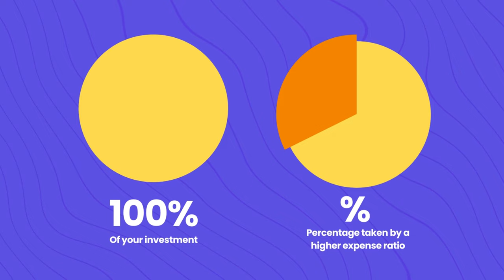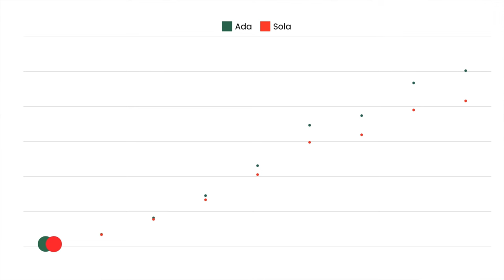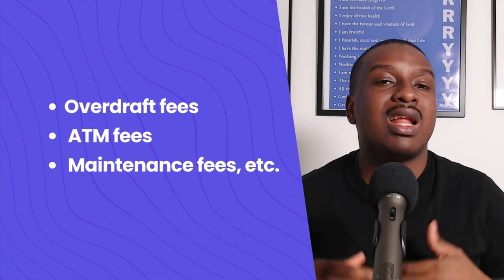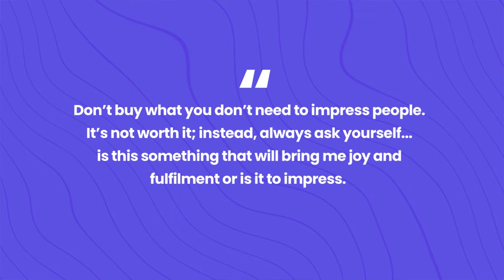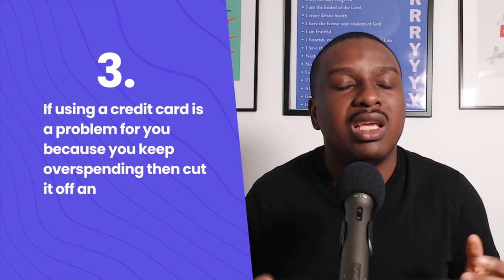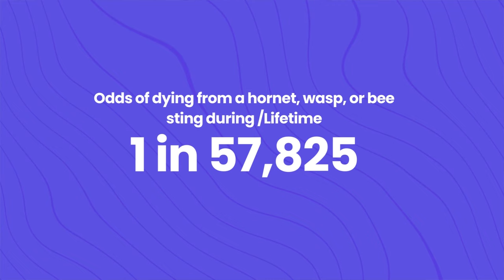15 Costly Mistakes that are keeping you poor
In order to accumulate wealth, I purposefully strive to cut back on some expenses and instead make sure that I am spending money on things that truly matter to me.

Increasing my networth and saving more have been made possible by my spending awareness.

In this Video I share the top 15 Things I Avoid Spending Money On To Build Wealth

This video is ideal for you if you would like:
- Discover ways to increase your awareness of your spending patterns.
- Learn covert methods to increase your monthly savings
- Master your money and amass fortune more quickly.
- Invest for your future and become financially independent.

⏰ Timestamps
0.00 Introduction
0:25 High Expense Ratio
2:11 Late Fees
2:42 Bank Fees
3:56 Trying to impress people
4:57 Credit card interest
6:03 Sales
6:52 Lottery tickets
7:42 Extended Warranty
8:29 Games
9:09 Impulse purchase
9:51 Luxury Brands
10:49 Souvenirs
11:31 The latest fad
12:19 Subscriptions
12:55 Fast Fashion
13:40 My thoughts on spending